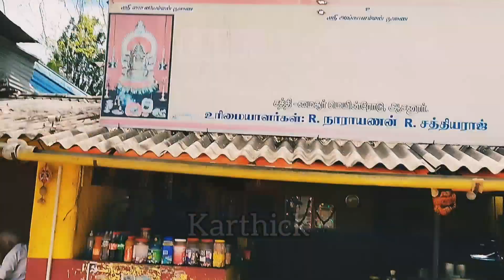Dangerous dhimbam ghat road🔥 பண்ணாரி - ஹாசனூர்😇